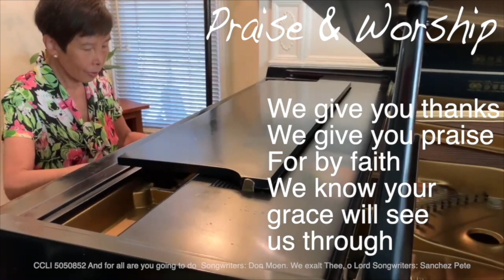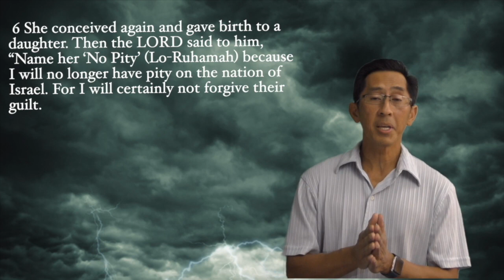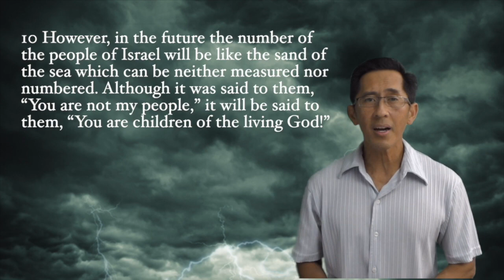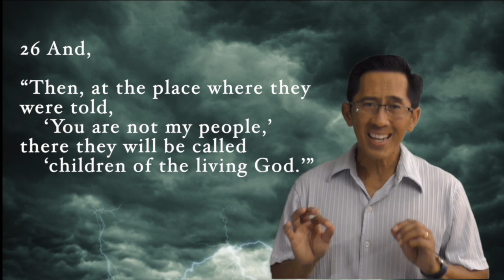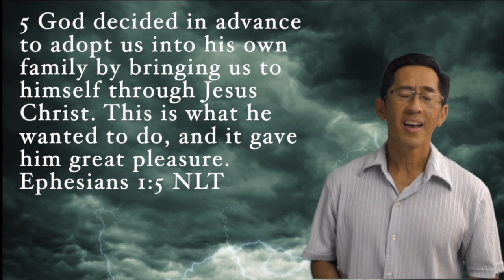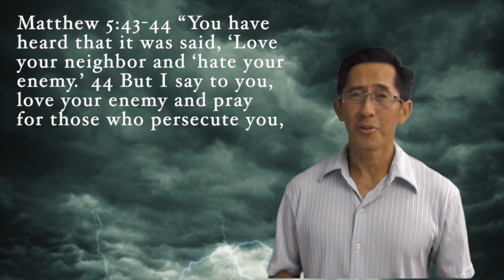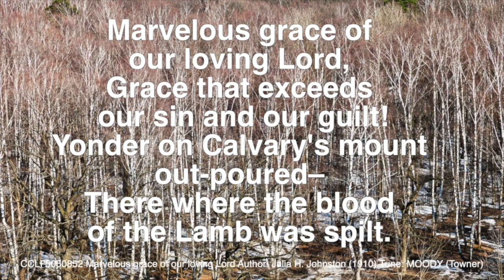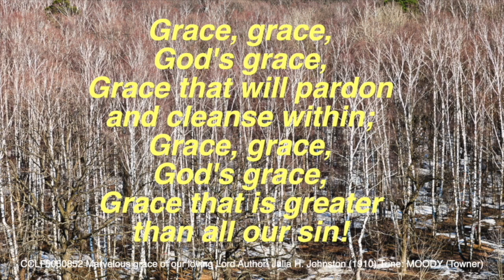FACC Long Beach WS March 27 2022 Give It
Pray for mercy. Give for Ukraine.
March 20 - Linda's birthday